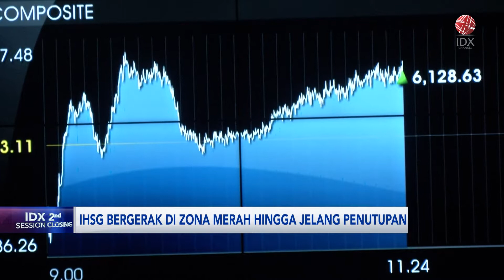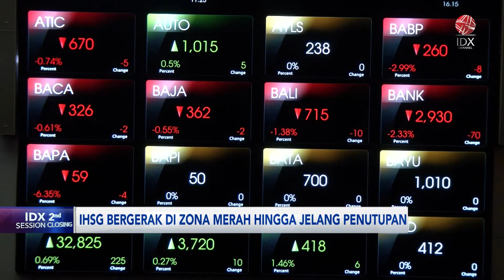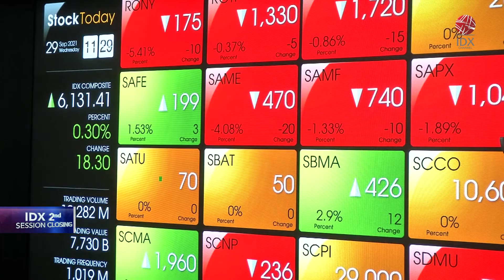IHSG Sesi II Ditutup di Zona Merah di Level 6.900 | IDX CHANNEL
Indeks Harga Saham Gabungan (IHSG) ditutup turun 14,56 poin atau 0,21% ke level 6.900,53 pada penutupan perdagangan Rabu (16/8/2023).

Terdapat 221 saham menguat, 300 saham melemah dan 219 saham stagnan. Transaksi perdagangan mencapai Rp11,4 triliun dari 19,8 miliar saham yang diperdagangkan.